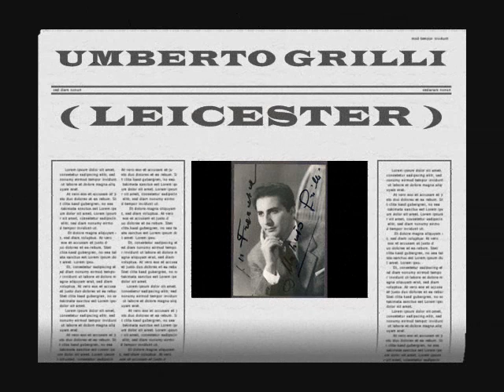Viorica Cortez,Umberto Grilli & Gastone Sarti - Si... Deh!Per pieta sospendi ( Maria Stuarda )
Duet of Elisabetta,Leicester & Lord Guglielmo Cecil
Composer - Gaetano Donizetti
Conductor - Mario Gusella
Orchestra - Teatro Comunale di Bologna
Chorus - Teatro Comunale di Bologna
1976

LYRICS :

SCENA II
N 13: Terzetto
ELISABETTA
Sì.
(Elisabetta è incerta; vedendo Leicester che entra, segna rapidamente il foglio e lo dà a Cecil.)

LEICESTER
Regina!

ELISABETTA
A lei s'affretti il supplizio.

LEICESTER
O ciel, quai detti!
(vedendo il foglio)
Forse quella ...

CECIL
La sentenza.

LEICESTER
La sentenza?

ELISABETTA
Sì, la sentenza, o traditor.
Io son paga!

LEICESTER
E l'innocenza tu condanni!

ELISABETTA
E parli ancor?

LEICESTER
Ah! deh! per pietà sospendi
L'estremo colpo almeno;
Ai prieghi miei t'arrendi,
O scaglialo al mio seno.
Niuno ti può costringere,
Libero è il tuo volere.

CECIL (piano ad Elisabetta)
Non ascoltar l'indegno,
Or che già salva sei.

ELISABETTA
Vana è la tua preghiera,
Son ferma in tel cosiglio.
Nel fin di quell'altera
È il fin del mio periglio.
Dal sangue suo più libero
Risorge il mio poter.

LEICESTER
Ah! pietà! Ah! Regina!
Niuno ti può costringere, ecc

CECIL
Ah! per chi t'ardeva il Regno
Più palpitar non dei.
Il dì che all'empia è l'ultimo,
Di pace è il dì primier.

LEICESTER
D'una sorella, o barbara,
La morte hai tu segnato!

ELISABETTA
E spettator ti voglio
Dell'ultimo suo fato;
Dovrà perir l'amante
Dopo il fatale instante
Che il bellico metallo
Tre volte scoppierà.

LEICESTER
E vuoi ch'io vegga?

ELISABETTA
Taciti, taciti.

LEICESTER
E vuoi?

ELISABETTA
Taciti.
È morta ogni pietà.

LEICESTER
Regina! Regina!

ELISABETTA
Vanne, indegno; t'appare sul volto
Il terror che in tuo seno ti piomba.
Al tuo affetto prepara la tomba,
Quando spenta Stuarda sarà.

CECIL
Ah, Regina, ah, serena il tuo volto
Alla pace, alle glorie già torni;
Questo, ah, questo, il più bello dei giorni
Pel tuo soglio, per Anglia sarà.

LEICESTER
Vado, vado, ti leggo sul volto
Che deliri, che avvampi di sdegno.
Un conforto, un amico, un sostegno
Nel mio core la misera avrà.

ELISABETTA
Vanne indegno!
Al tuo affetto prepara la tomba, ecc

SCENA III
Appartamento della prigione di Maria Stuarda nel Castello di Forteringa.